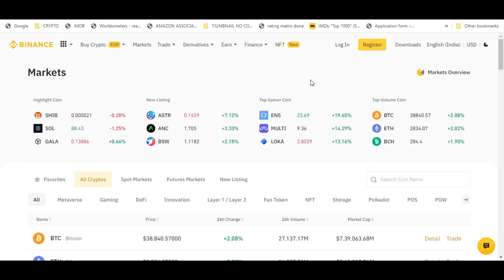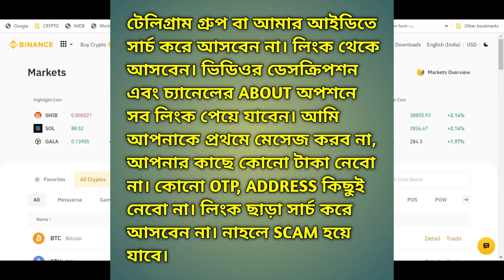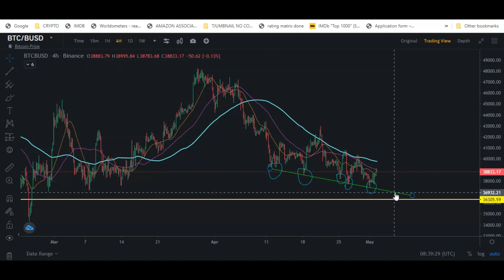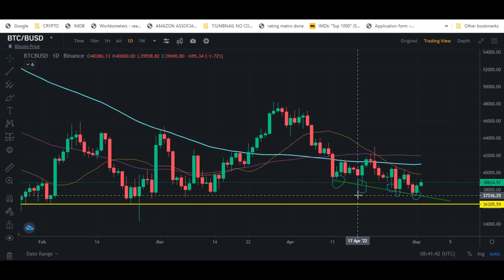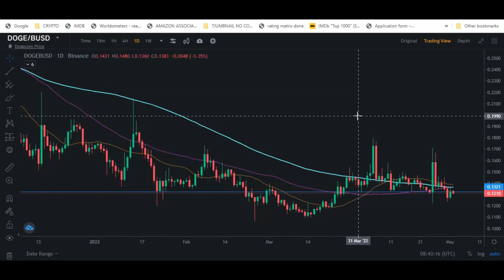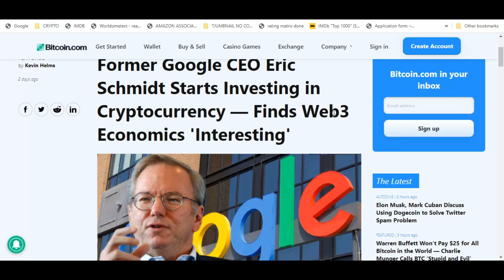Dogecoin Next Big Pump 1 Dollar| 1 Bitcoin 25 Dollar? Crypto Market Latest Update And News